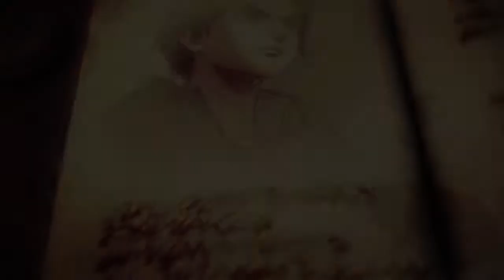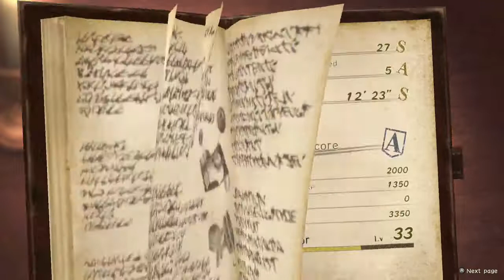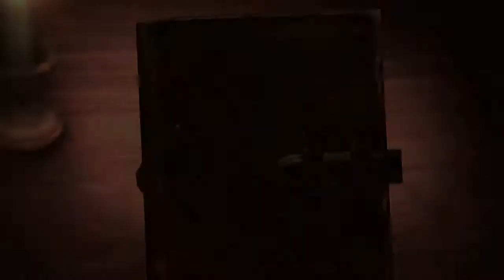Chapter 3 . Episode 1 . The 57th Expedition Beyond the Walls . Story Mode. Attack on Titan 2